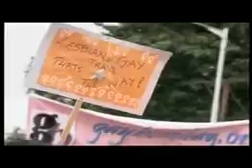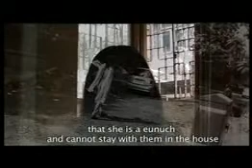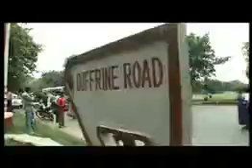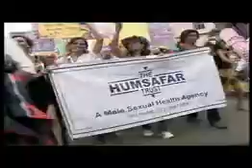Showcase: Breaking Free ~ 13.11 mins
'Breaking Free' is an 70-minute documentary about the ongoing fight for justice by the closeted gay, lesbian and transgendered people in India and how an archaic law, political bigotry and moralistic double standards continue to inflict gross injustice and human rights violations upon the LGBTQ community in India.

Solaris Pictures
Director: Sridhar Rangayan
Producer: Solaris Pictures
Co-Producer: The Humsafar Trust